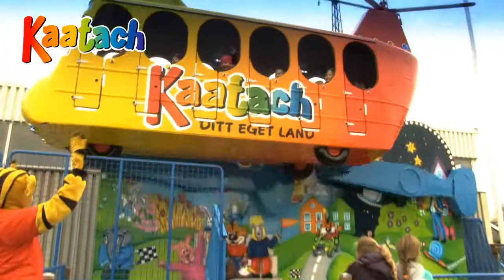film 1 Tivoli och hopplandet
Leklandet Kaatach i Tyresö Stockholm erbjuder lek både inomhus och utomhus. Sommartid har vi bland annat ett minitivoli och trampoliner utomhus. Men även tåg, flyg, båtar och klätterborg.